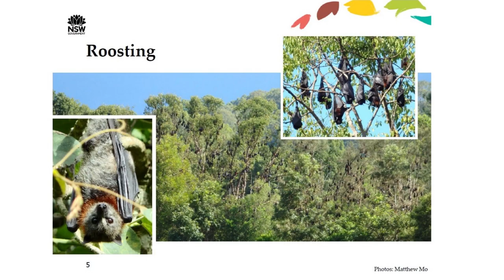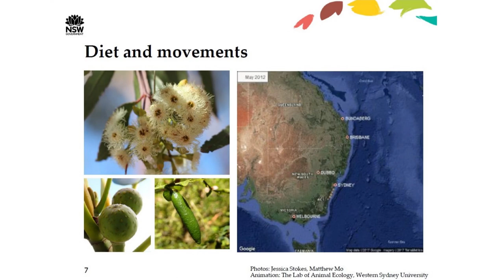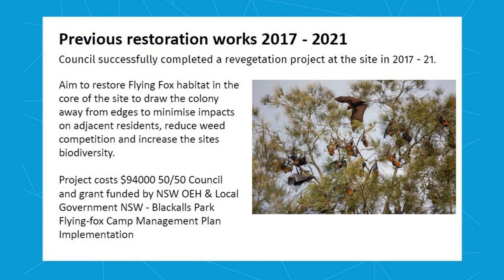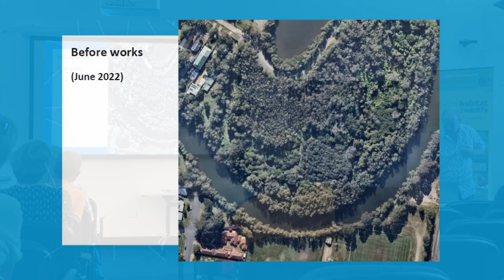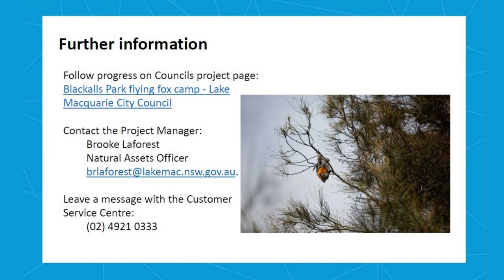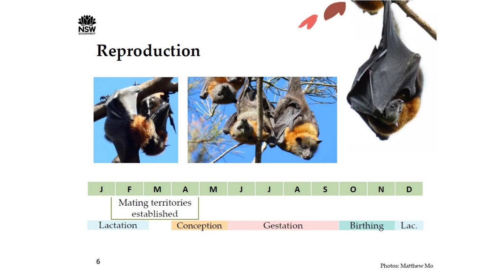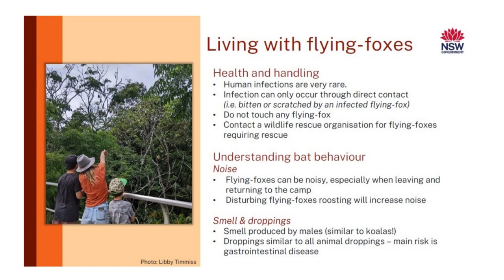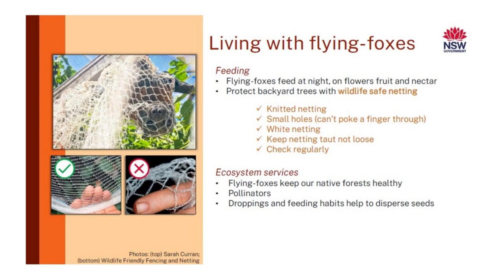Flying-fox Mini Seminar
Learn about flying-foxes and dispel myths as our speakers will detail the important place flying-foxes hold in Australian ecosystems and outline a grant funded project being run by Lake Macquarie City Council.